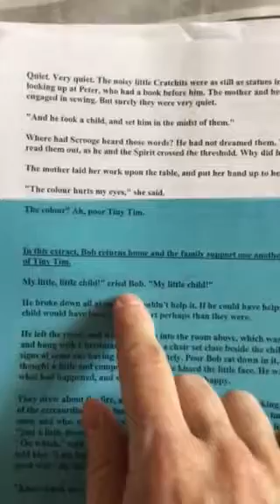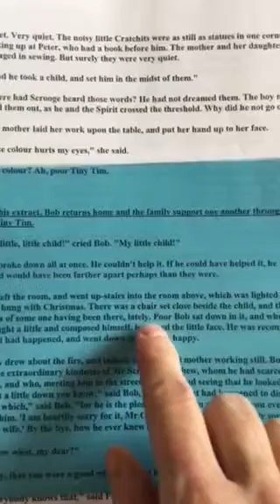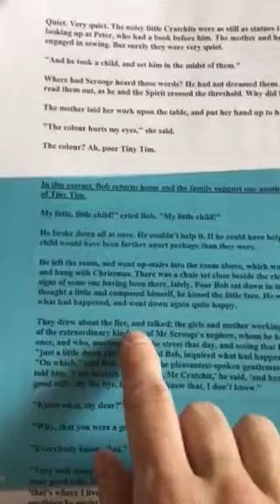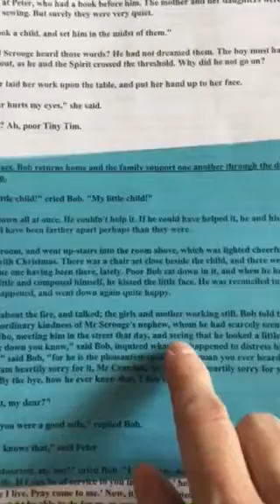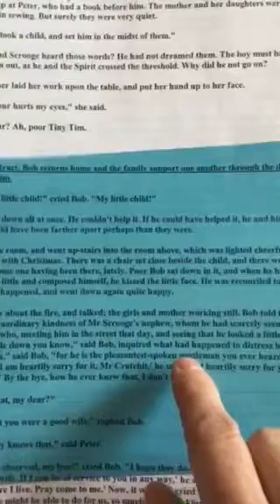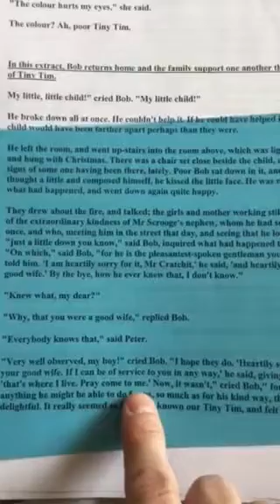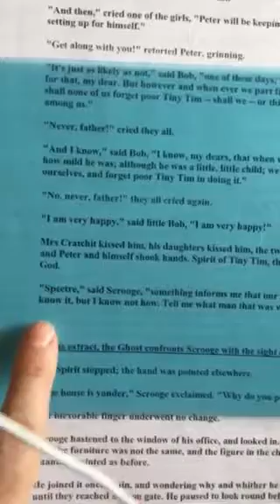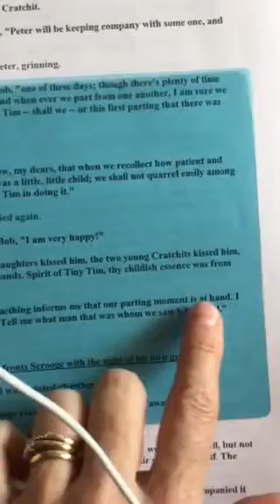37 STAVE 4 A Christmas Carol English Literature GCSE